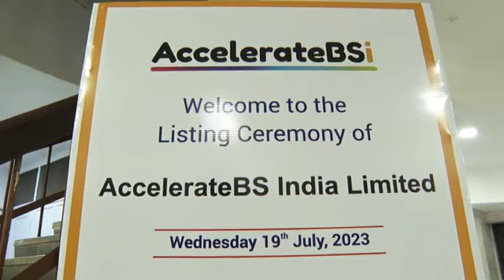Highlights of the Listing Ceremony of AccelerateBS India Limited on 19th July, 2023